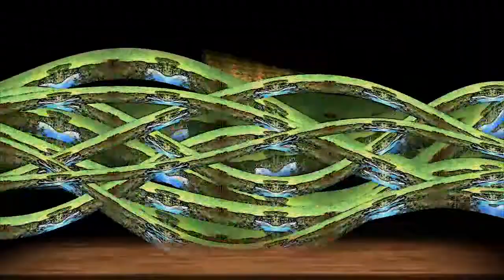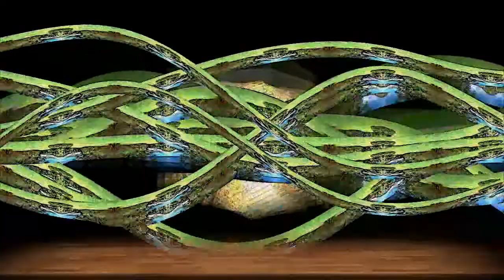WEALTHY AS FUNK by Nick108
Created using Reason 10, FL Studio 20.3, Z game Visualizer, iSkysoft video, a mouse that loves to rock and funk, and not much else.